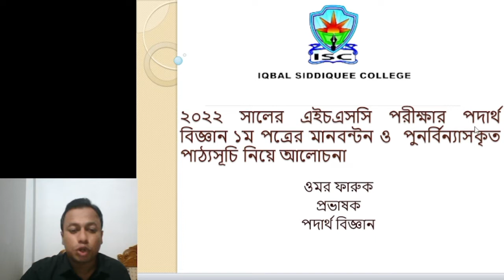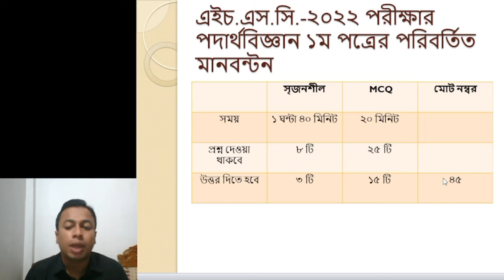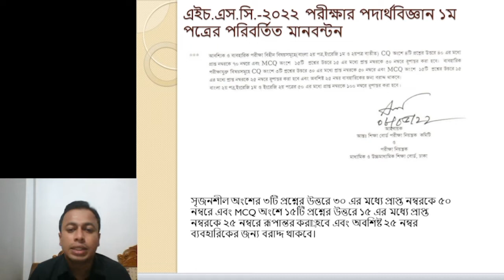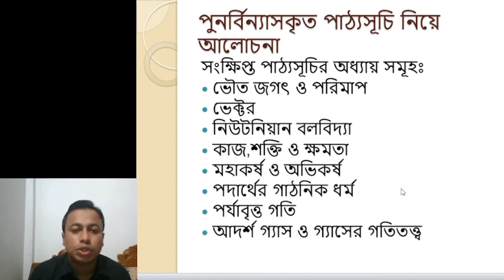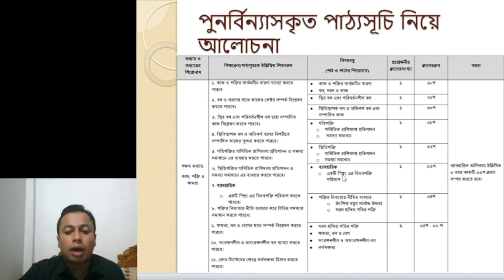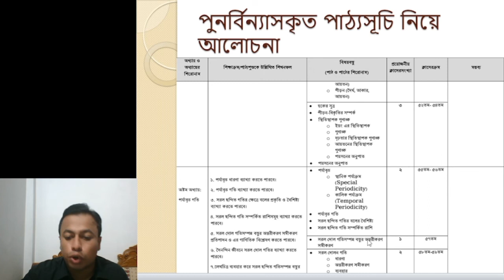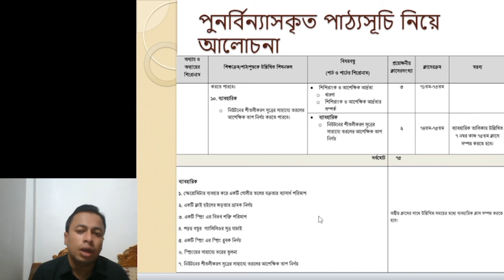Revised Syllabus of HSC 2022 | Physics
Omar Faruk
Lecturer